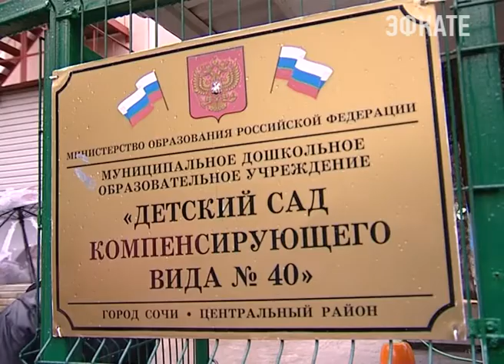Все детские образовательные учреждения Сочи должны быть отремонтированы. Новости Сочи Эфкате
Причём обустроить необходимо как внутренние помещения, так и фасады зданий — такую задачу глава курорта поставил ещё несколько лет назад. К работе привлекли и шефов — меценатов города. Сегодня Анатолий Пахомов побывал в нескольких детских садах Центрального района, оценил выполненные работы и отметил, что ещё необходимо сделать в рамках социальных проектов.
Сочи. Новости.
Телеканал Эфкате.